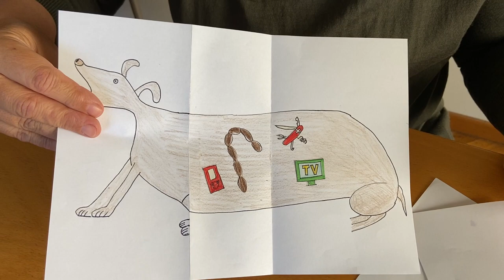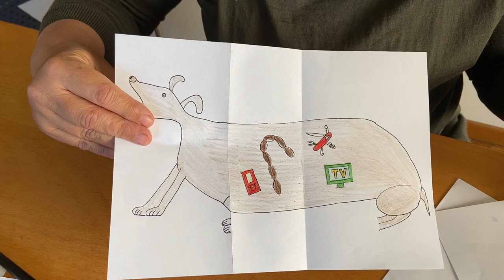Abbaia, George - Laboratorio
Barbara oggi ci insegna a disegnare un cane mangione, proprio come George!